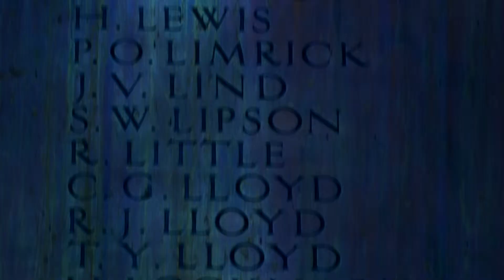All's Fair in Love and War | Trailer (2017)